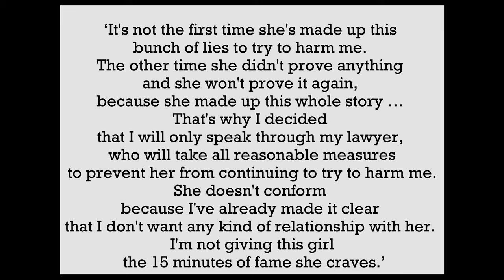Goalkeeper FEEDS girlfriend TO DOGS!!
The Horrific Case of Brazilian Goalkeeper Bruno and his girlfriend and mother of his child, Eliza Samudio. This case shocked the world of football and Brazil as a nation. As a result of his actions, Bruno Fernandes das Dores de Souza remains one of the most hated men in Brazil.

Credits to: COAG music